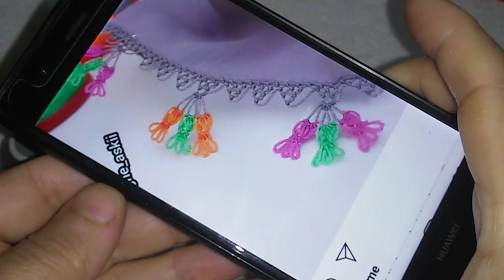handmade#525.TIĞ OYASI İĞNEDEN TIĞA HEM KOLAY HEMDE ÇOK ZARİF MODELİ